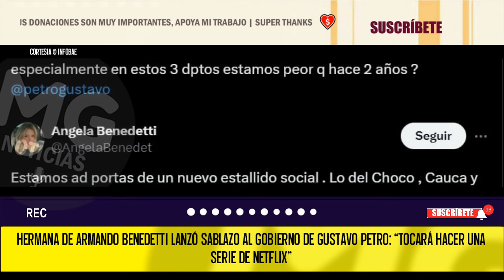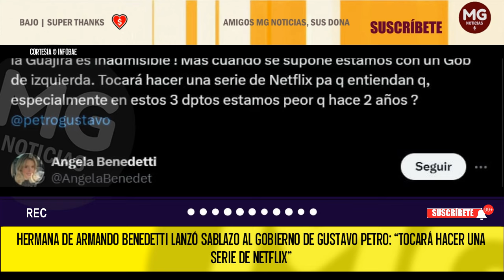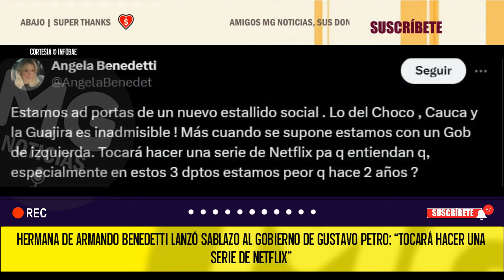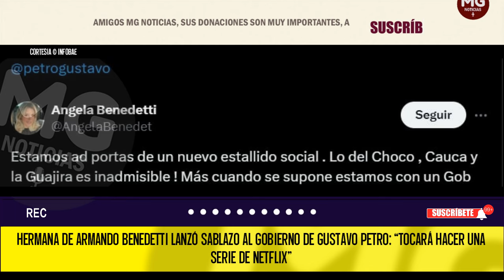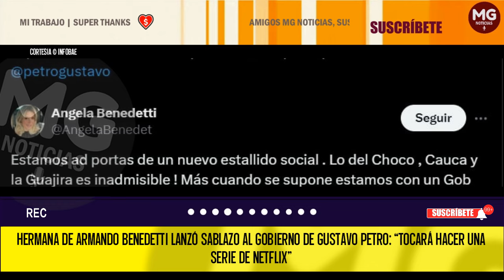⚡ ÁNGELA BENEDETTI LANZA UN NUEVO SABLAZO CONTRA EL GOBIERNO PETRO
Hermana de Armando Benedetti lanzó sablazo al Gobierno de Gustavo Petro: “Tocará hacer una serie de Netflix”
La familiar del embajador de Colombia ante la FAO se ha mostrado crítica de la administración encabezada por el máximo líder del Pacto Histórico desde hace algunos meses
INFOBAE